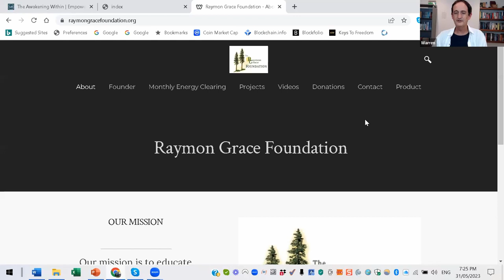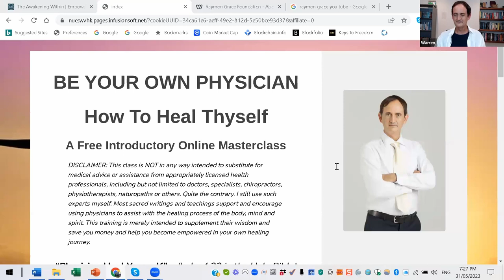Change Your Energy, Change Your Life with Raymon Grace and Warren Black | The Awakening Within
In this transformative free webinar with Warren Black and energy shaman Raymon Grace, you'll learn how to change the energy of any person, place, or situation while maintaining a high frequency. If you've been seeking to transform your life, shift your country or region's energy, understand intention and energy shifting, or turn fear into strength and prosperity, this is for you!

Raymon Grace delves into the basics of energy and its impact on every aspect of our lives. Using his pendulum, he guided us in raising the energy levels of our lives and share simple techniques to shift stuck energy in any area. You also gain insights into using dowsing and energy shifting for self-empowerment, transforming your business, health, relationships, and more. In today's challenging times, this knowledge is an ideal tool for personal growth.

But that's not all! If you're eager to continue your journey of self-healing and self-empowerment, don't miss our upcoming webinar, "Be Your Own Physician." Join us next Wednesday (June 7th 2023) and take charge of your well-being!